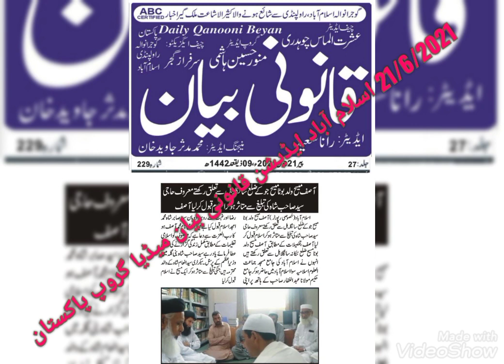21/6/2021 اسلام آباد ایڈیشن قانونی بیان میڈیا گروپ پاکستان